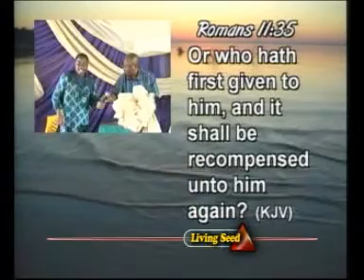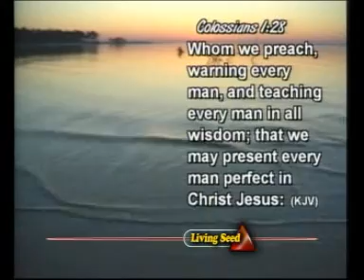10,BIBLE STUDY SUMMARY BY LANRE ADEBOYE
10,BIBLE STUDY SUMMARY BY LANRE ADEBOYE